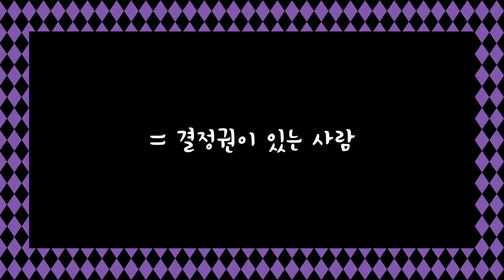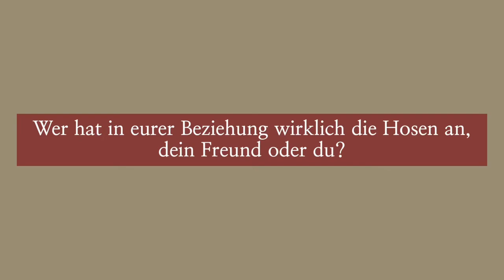‘밀당하다’ & ‘주도권을 갖다’ 🤪👖 독일어 회화 연습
밀당으로 시작해서 바지로 끝남 🩳

mig의 또다른 이야기들